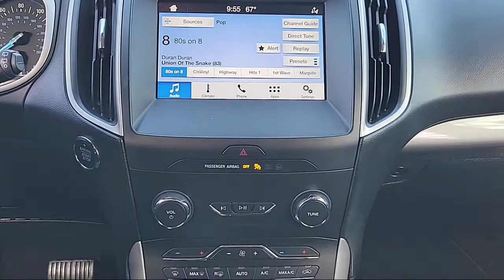2019 Ford Edge SEL Sport Utility Sacramento Roseville Elk Grove Folsom Stockton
2019 Ford Edge SEL Sport Utility Stock Number: 60856B Vin:2FMPK3J94KBB76702.